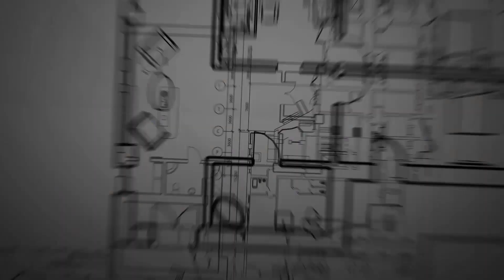[ LIVE ] SI ENTIENDES ESTOS PODRÁS SACAR TU HIPOTECARIO FÁCILMENTE | BrokersDigitales.com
Conoce las claves que debes seguir para que te aprueben tu crédito hipotecario sin problemas.